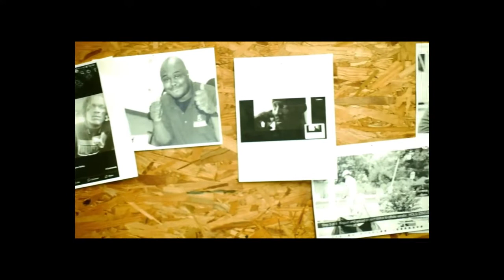NTB ep 6 Jason Boothe Interview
The Reel Review is where I address and dissect every day issues from an independent film makers point of view and I give you realistic practical solutions , with a little bit of comedy, so that you can navigate easier through your every day life.

I do movie reviews for independent black films. I am a social media marketing company that markets black filmmakers' films. So they come on my show and do an interview displaying their film and themselves to the world. Then I take that interview which I sent you samples of and you can see samples of and I market it on social media to get the viewers and eventually enough traffic to generate sales for their independent film.

And that link URL to my channel if you click it there's a video that's about 4 minutes and it explains exactly what I do on the real review. If you go to my website Malibu Slimm films LLC, you can see what I offer and the packages prices for the services

If you are a black filmmaker and you want to get your film seen and begin making money from it go to : 👇👇👇

 Book your appearance now on the REEL REVIEW! One of the major arms of Malibu Slimm film marketing is the REEL REVIEW: Movie Reviews for Independent Black Film. We are featured on Facebook, YouTube, and Amazon Prime. Your show will air and be viewed by thousands. This is one of our stronger arms of marketing because it puts you the filmmaker and your film in front of the audience in real-time. When you appear on the REEL REVIEW show, you will be interviewed by Malibu Slimm and you will be asked about various things related to your film project. Like the making of it,  the cast and crew, your struggles, your favorite moments, etc. This interview along with one of the Malibu Slimm promotional skit videos will be put together in a 23-minute video and marketed worldwide on Google. So book your appearance and choose your package and begin your process with us. All packages are free until November 7, 2021.